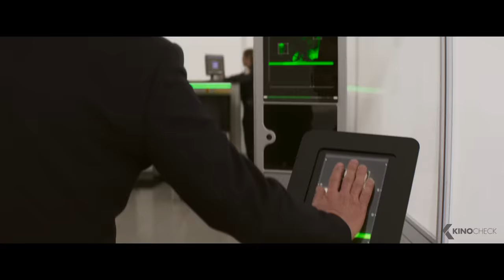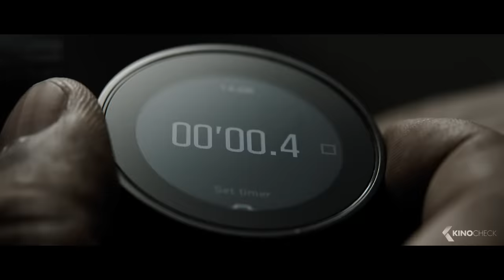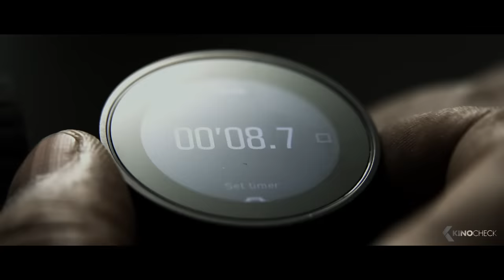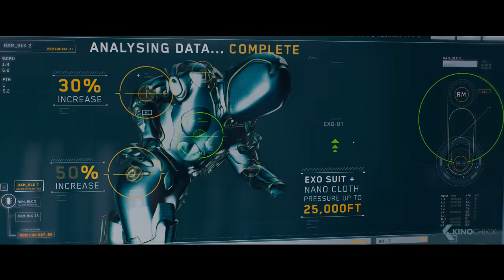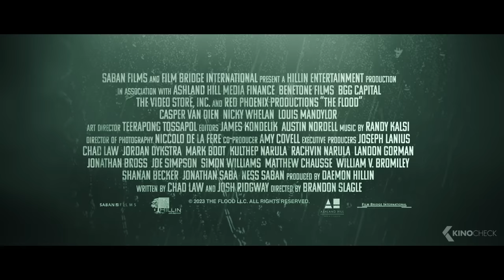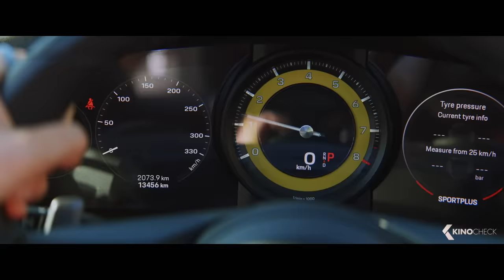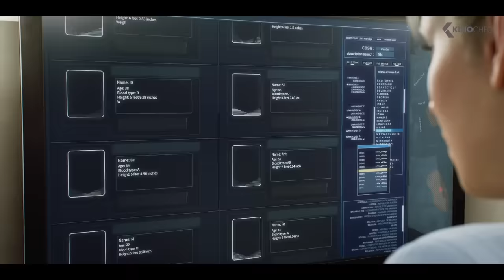The Best Upcoming Action Movies 2023 (Trailers)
00:00 The Best Upcoming Action Movies 2023
00:03 The Expendables 4
01:59 Mission Impossible 7: Dead Reckoning
04:20 Indiana Jones 5: The Dial of Destiny
05:18 The Equalizer 3
07:38 The Meg 2: The Trench
10:19 Blue Beetle
12:53 Godzilla x Kong: The New Empire
13:27 The Flood
14:56 The Marvels
16:47 Teenage Mutant Ninja Turtles: Mutant Mayhem
19:03 Sheroes
20:30 Resident Evil: Death Island
22:46 The Flash
24:57 The Creator
27:15 The Hunger Games: The Ballad of Songbirds and Snakes
29:50 Gran Turismo
32:10 Confidental Informant
34:28 Farang
36:00 The Venture Bros.: Radiant is the Blood of the Baboon Heart